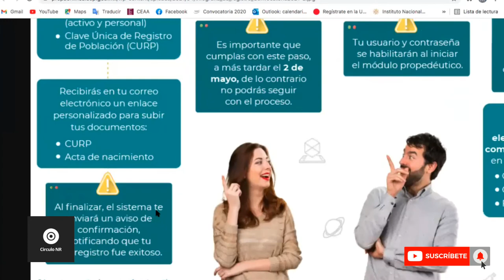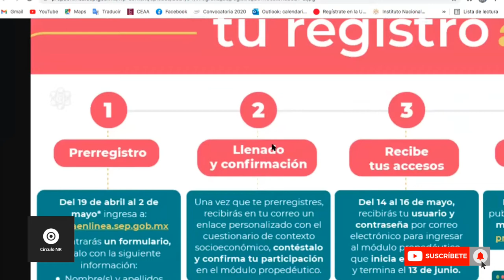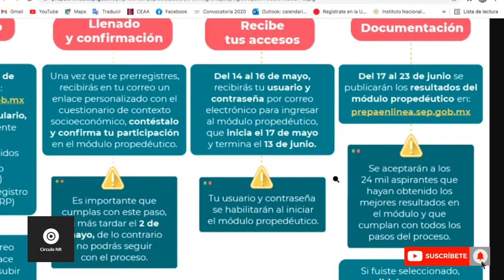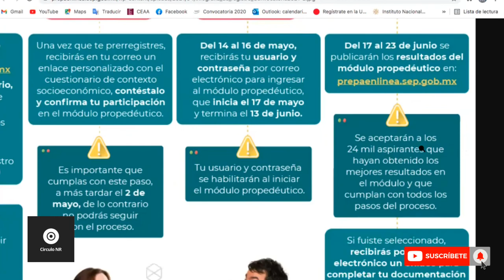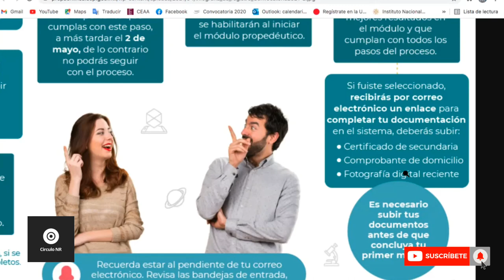Registro COMPLETO paso a paso SEGUNDA CONVOCATORIA PREPA EN LÍNEA-SEP 2021 - CNR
te regalo $1000 en rapicreditos. USA ESTE CODIGO 4yj21844886
Te invito a mi canal de Telegram.

*Te invito a los grupos informativos de Facebook*